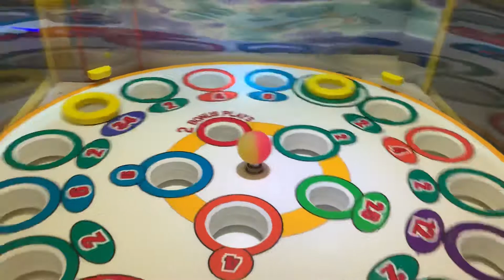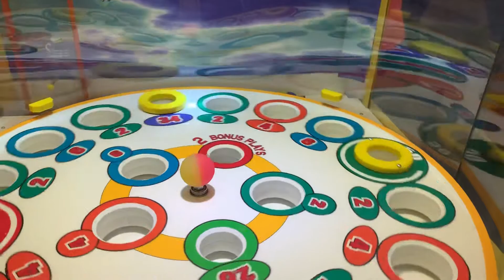Slam a winner action once again!